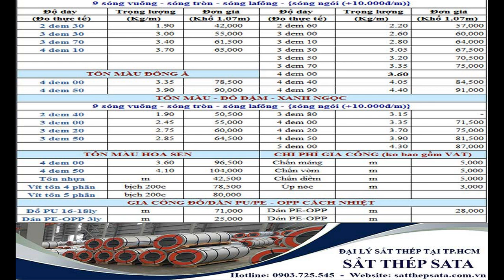giá tôn xây dựng mới nhất - tôn nhựa sata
giá tôn xây dựng mới nhất - tôn nhựa sata. Cập nhập giá mới nhất tại